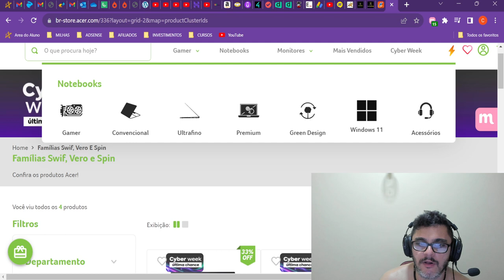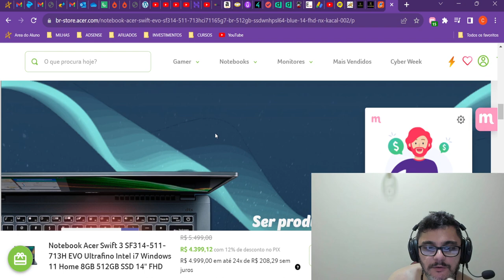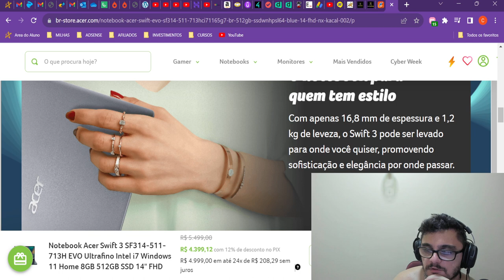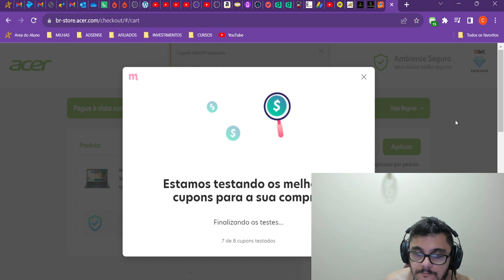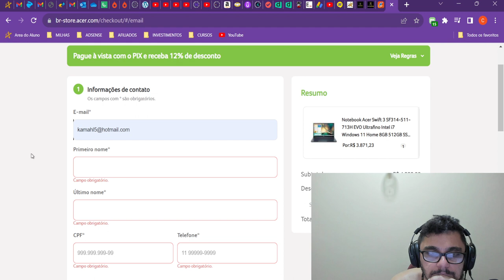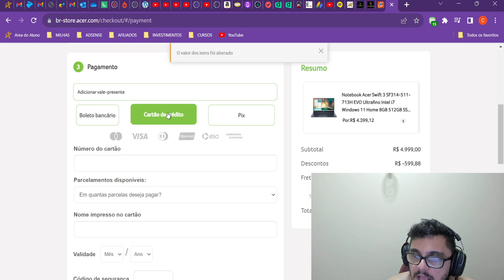Promoção do Acer Swift na CyberWeek. Será que vale a pena?